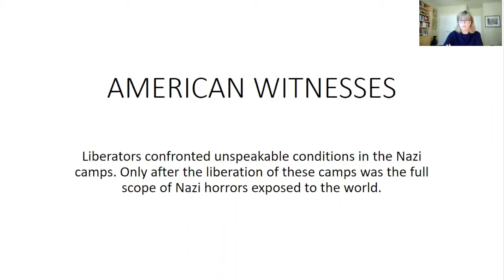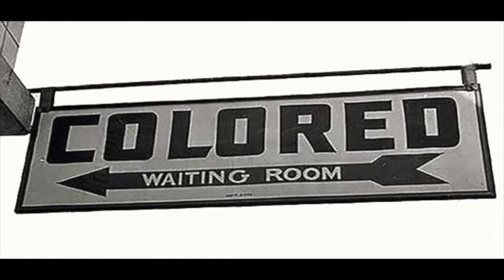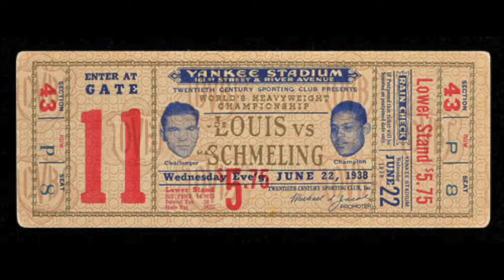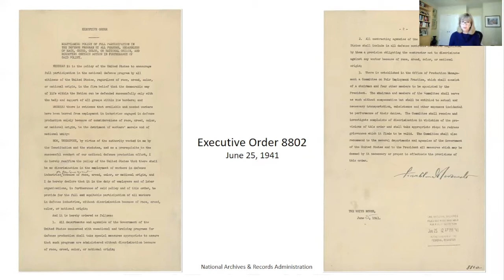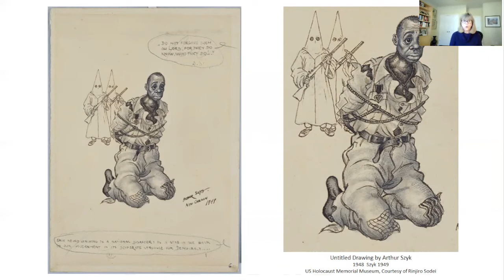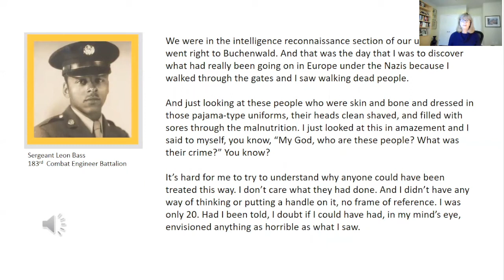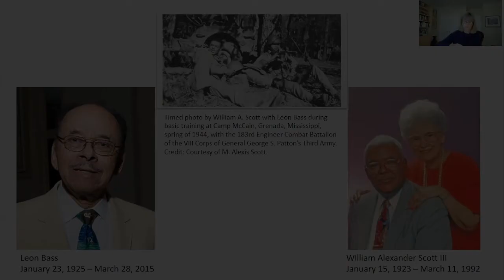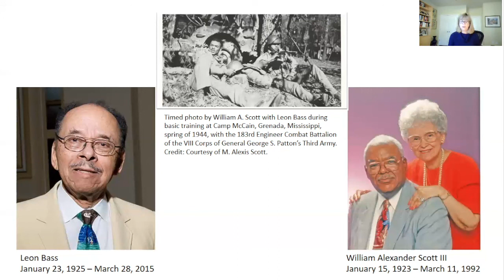American Witnesses: African-Americans and the Holocaust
Stories of the unique experiences of African-Americans during the Holocaust in the United States and as soldiers and liberators in Europe.